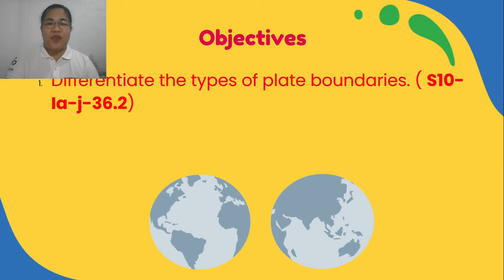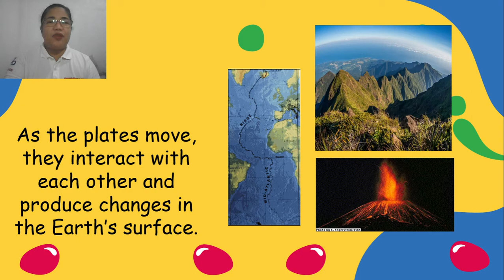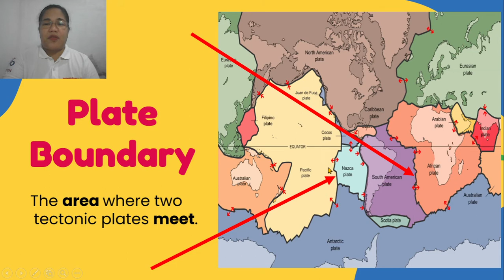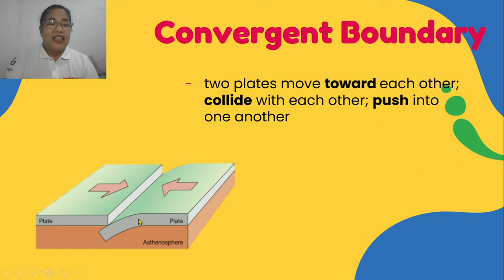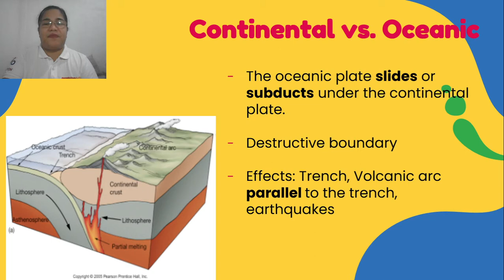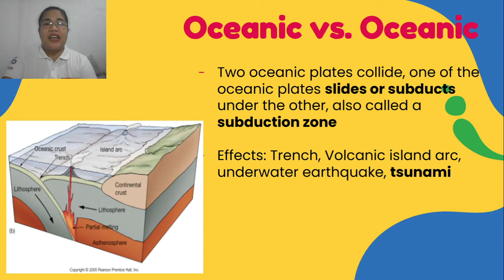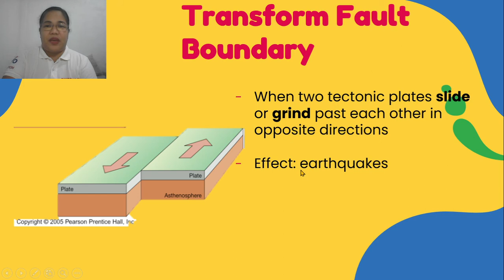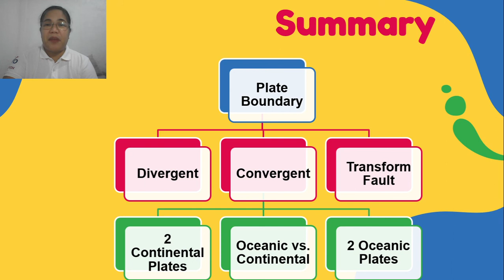Types of Plate Boundaries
Plate Tectonics, Mountain Formation, Earth Science, Divergent Convergent Transform Boundaries, Science Grade 10, Week 3